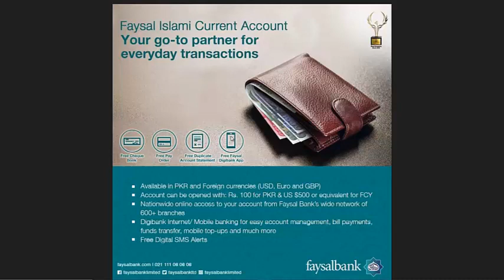Faysal Islami Current Account | Faysal Bank Current Account Detail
This is the video of Faysal bank Islami current account which is totally safe from interest. This is total current account open easily on cnic also open business man for their business transaction, this account can be open in PKR and also in FCY .

UBL Digital App | UBL Digital App New Features | Digital App|UBL|Search Just Got Better | Mobile App